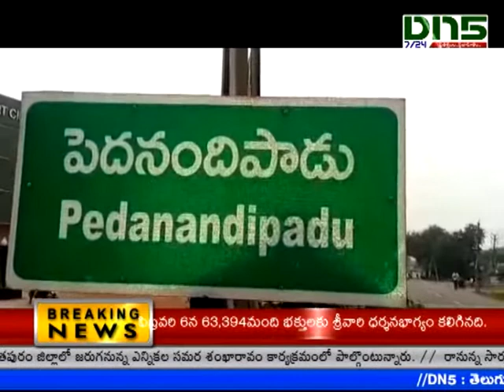Pedanandipadu:కూలీల ఆటోను ఢీ కొట్టిన సిమెంటు లారీ - ముగ్గురికి గాయాలు||Dn5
గుంటూరు జిల్లా పెదనందిపాడు పర్చూర్ రోడ్డు గార్లపాడు డొంక వద్ద ఘోర రోడ్డు ప్రమాదం జరిగింది. ఆటోలో పొలం పనులకు వెళుతున్న వ్యవసాయ కూలీల ఆటోను పర్చూరు వెళ్తున్న సిమెంట్ లారీ  డీ కొట్టడంతో  తీవ్ర గాయాలు అయ్యాయి. క్షతగాత్రులను వెంటనే పెదనందిపాడు ఆస్పత్రికి తరలించారు. ఆసుపత్రిలో సిబ్బంది ఒక్కరు కూడా  లేకపోవటంతో 108 ద్వారా తీవ్ర గాయాలైన కందుల లింగమ్మ, గలిమొలి లక్ష్మీదేవి, నాగేశ్వరమ్మ ముగ్గురిని గుంటూరు జిజిహెచ్కి తరలించారు. మరికొందరు స్థానికంగా ప్రవేటు వైద్యశాలలో చికిత్స పొందుతున్నారు.